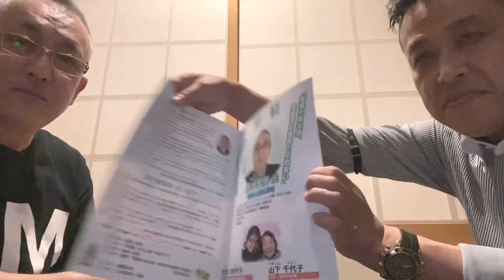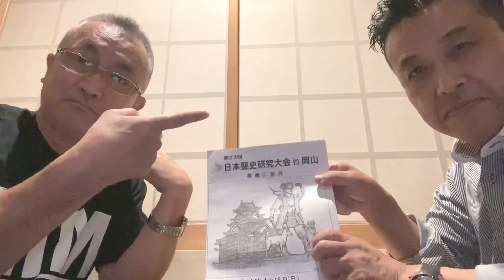山本直弘氏との初対面トーク